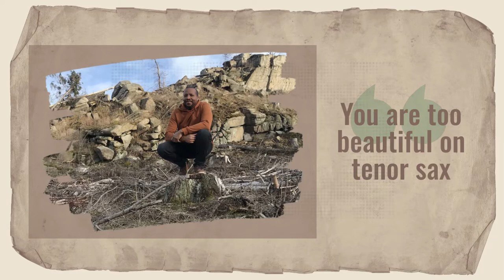Solo Plays - Richard Rodgers; You Are Too Beautiful - on Tenor Sax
In 1932  this song was written by Richard Rodgers and Lorenz Hart for the 1933 film Hallelujah, I'm a Bum, where it was sung by Al Jolson It became a pop and jazz standard in the 1940s, with a notable recording made on August 3, 1945 by Dick Haymes (Decca 23750).[2][3]